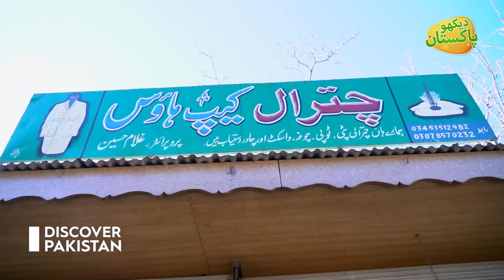Unique Expressions Exchange Between Amin Hafeez and Chitrali Shopkeeper